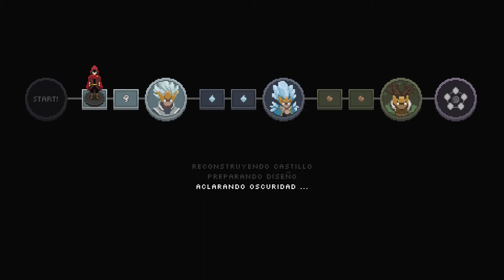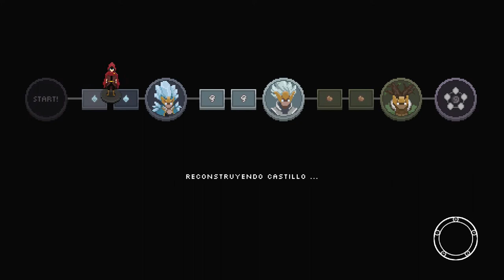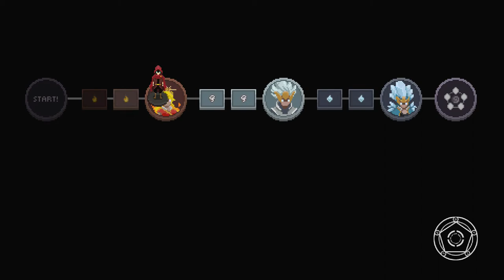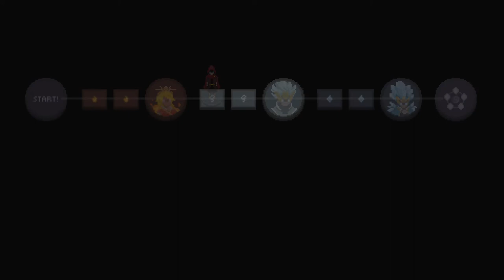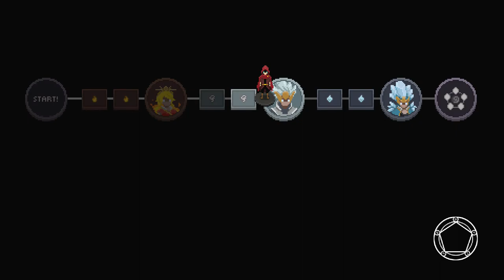Wizard of Legend - Parte 36 VIAJAMOS AL PALACIO CELESTIAL - Hatox